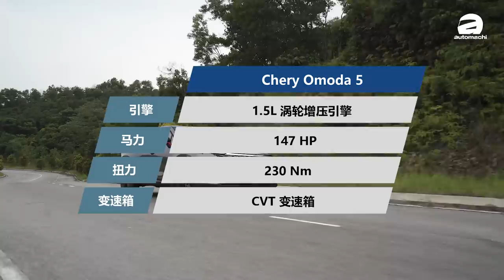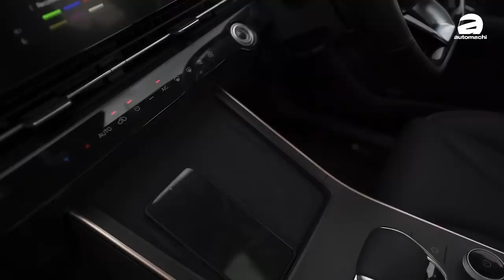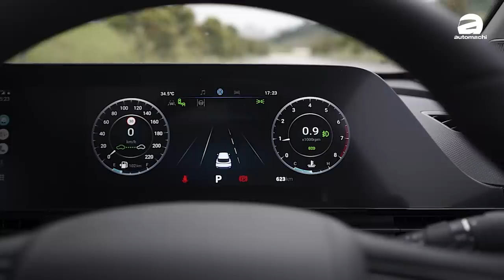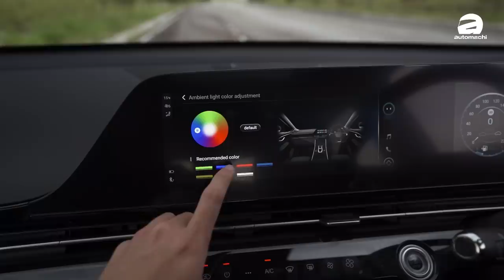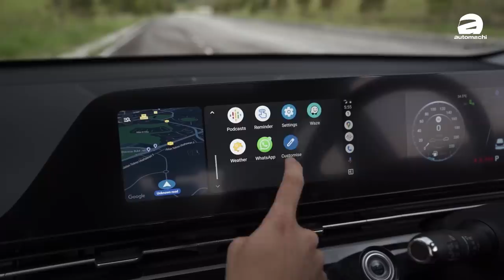Chery Omoda 5, 它会不会是 B-Segment SUV game changer?（新车试驾）｜automachi.com 马来西亚试车频道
近年来中国汽车品牌大举进军马来西亚市场上，其中奇瑞品牌作为下一个进军我国的牌子备受关注，而首款在我国发布的新车 Chery Omoda 5 最近也正式现身我国市场，其价位将会接近 Honda HR-V 以及 Proton X50 ，你觉得这款车的价格会有竞争力吗？

另外如果你想要购买 Dashcam 的话，我们也和 auto2u.my 联合为大家带来好康，目前只要你在 auto2u.my 购买 70mai 的 Dashcam，然后输入 AUTOMACHI30 的优惠码即可享有 RM 30 的优惠，千万不要错过良机！